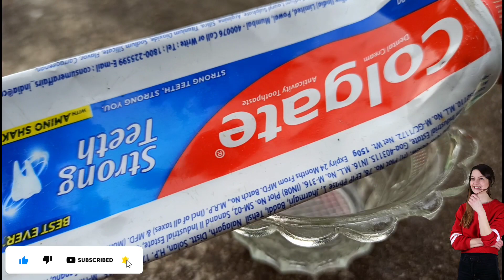ENO + colgate mixing experiment video